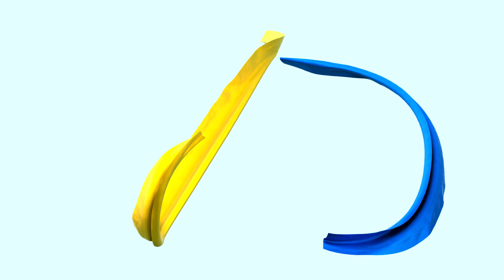Интересные истории с родственниками пророка ﷺ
Интересные истории с родственниками пророка ﷺ - муфтий Айдер Рустемов

Как пророк относился к своим родственникам.

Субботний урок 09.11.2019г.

Наша мечеть находиться по адресу: г. Киев, ул. Галагановская, 6 (проспект Победы, 67) (рядом с м. Нивки)

(На карте временно видиться как учебный комбинат "Славутич")